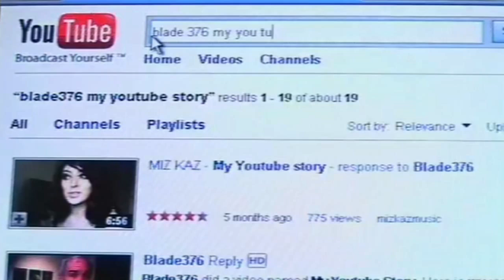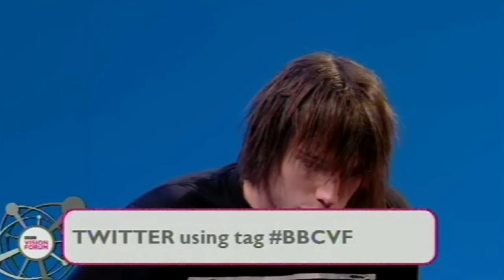BBC Vision Forum 2009: Wired & Inspired (Myles Dyer Highlights)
I was invited on the BBC Vision Forum 2009 Wired & Inspired panel, hosted by Rob Llwellyn (Carpool/Red Dwarf).

The panel also included great UK YouTube content creators Paperlilies, PopcornComedy, Cassetteboy, discussing how television and the internet can work together.

Myles Dyer
RG6 9NN
Reading
England